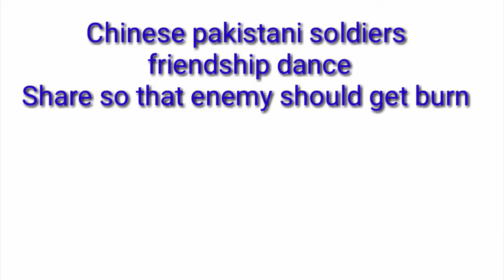Chinese pakistani soldiers friendship dance...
This clip shows celebrating friendship between China and Pakistan... Share so that enemy should get burn